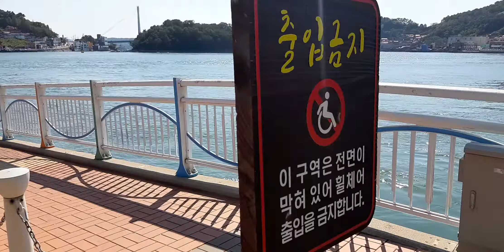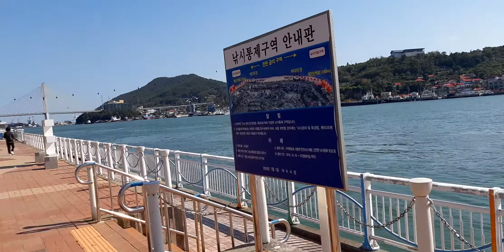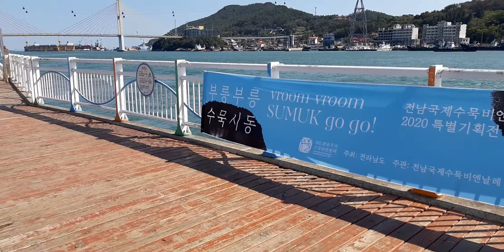[여수] 오랜만에 해양공원에 갔다 왔어요~